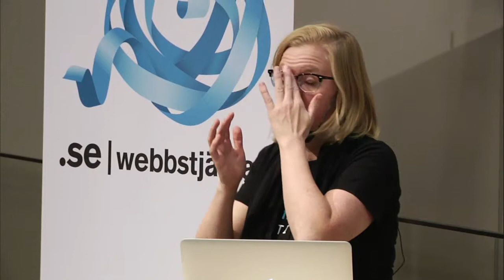IND13 - Internet i skolan - Avslutning med Kristina Alexanderson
Avslutning av dagen om elevers integritet på nätet med Kristina Alexanderson från .SE.

Internetdagarna 2013
Stockholm
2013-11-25